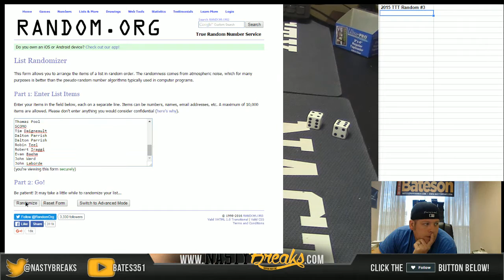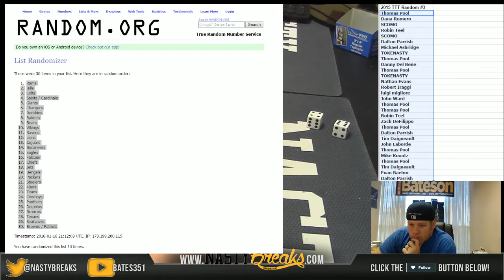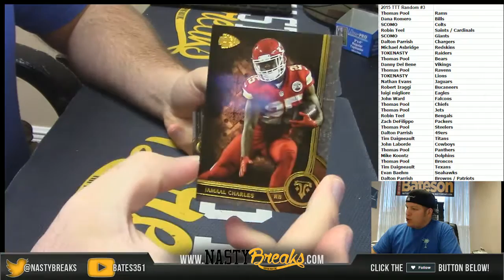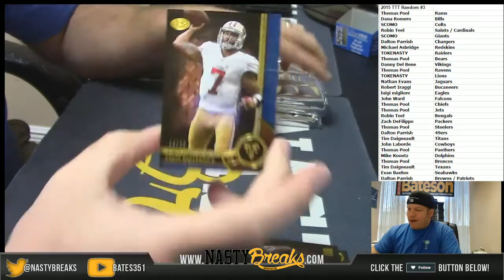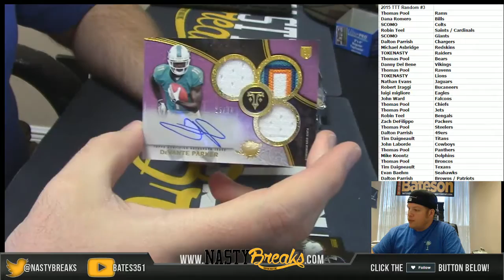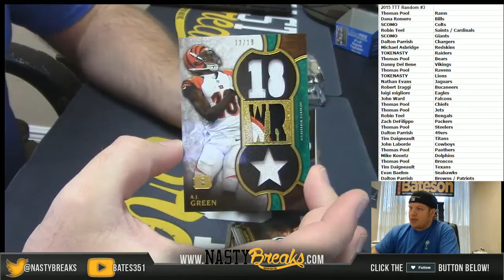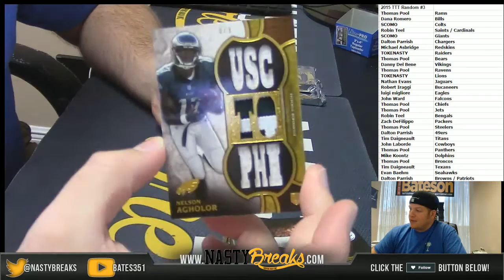1 16 16 2015 Triple Threads Football 4 Box Random Teams #3